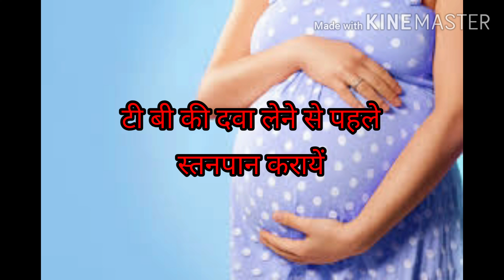छय रोग (टी बी) का गर्भावस्था पे प्रभाव। pregnancy with tuberculosis.टी बी मे गर्भ धारण के प्रभाव।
All about effect of tuberculosis on pregnancy.How to go for a safe pregnancy with TB.?Breast feeding during pregnancy.